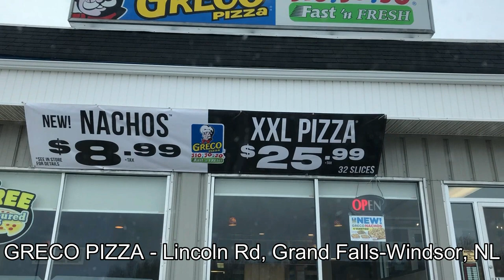LIMITED TIME! GRECO VALENTINE'S HEART SHAPE PIZZA!! TASTE AND REVIEW!!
Need help making your dinner plans for the day of love?? You may want to checkout the NEW GRECO HEART SHAPED PIZZA!! A pizza for those pizza loving love birds!! From Thursday Feb 13 until Saturday, Greco will be making this fun shaped Pizza to help with the vibe of love! So if you plan on giving your heart away this Valentine's, here is one tasty way to do it!! Lets check out this beauty!!